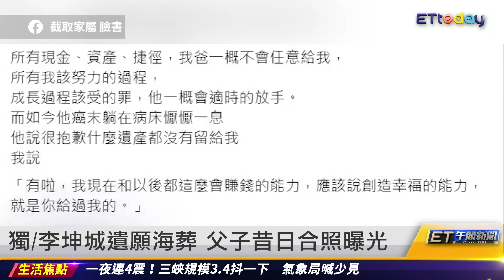獨/李坤城遺願海葬 父子昔日合照曝光｜20230410 ET午間新聞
新聞內容

「林靖恩18歲前沒發生關係」 李坤城疼女友
「有家的感覺」 林靖恩早就求嫁李坤城
爺孫戀爆發前夜 17歲林靖恩求嫁李坤城
李坤城臨終插管迎娶 林靖恩淚喊等我
李坤城去年手麻骨痛求診 竟是大腸癌4期
「就是放不下她」李坤城為林靖恩接受氣切
大腸癌7徵兆 醫:最後一種發現常是中晚期
獨/李坤城遺願海葬 父子昔日合照曝光